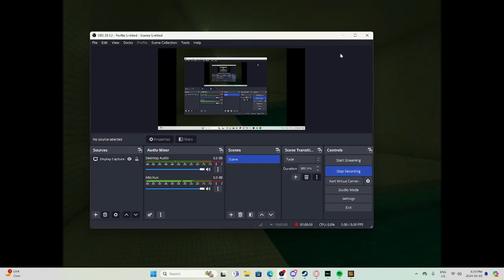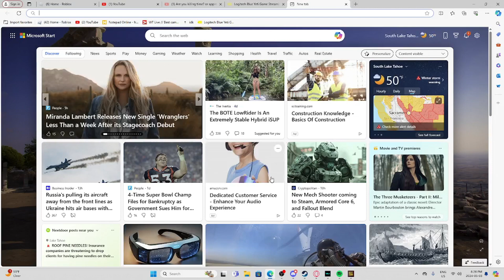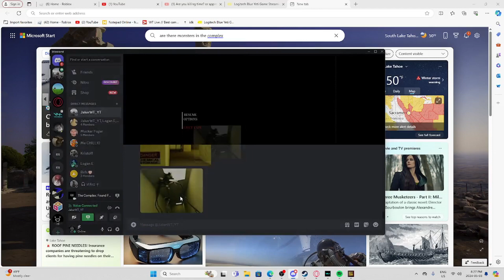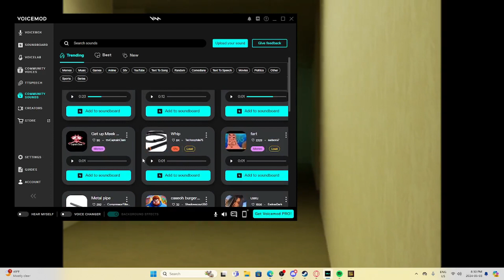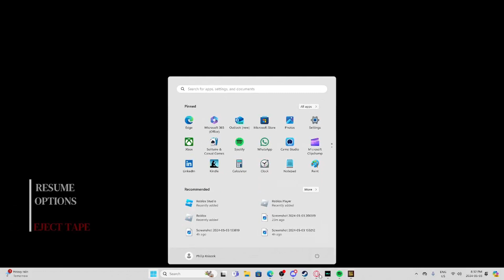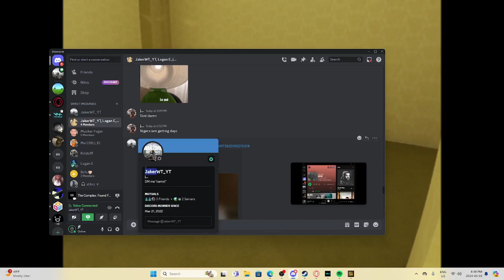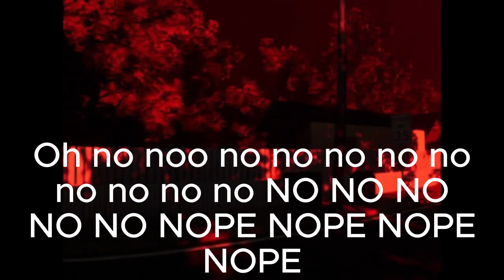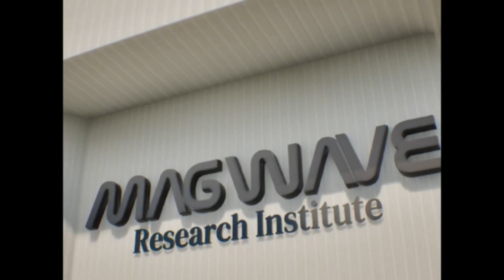PLAYING THE COMPLEX FOUND FOOTAGE